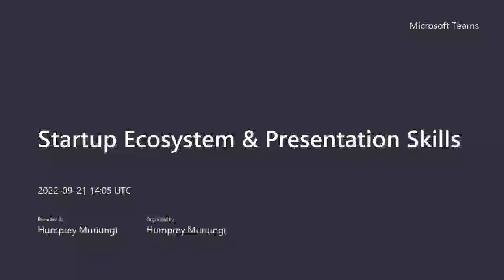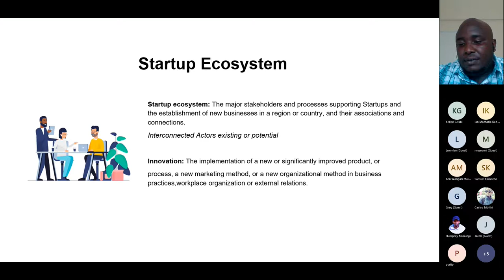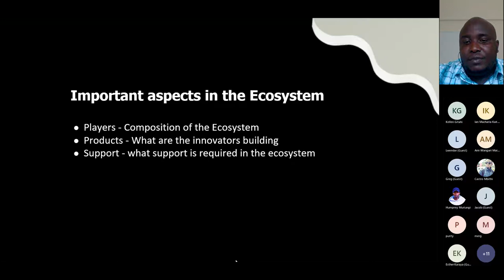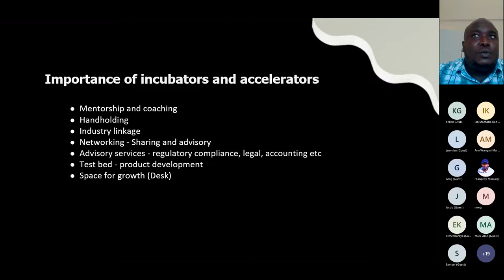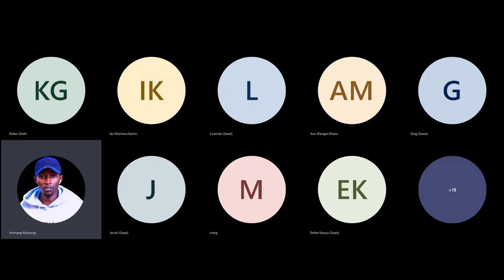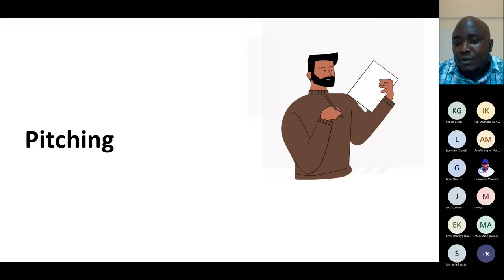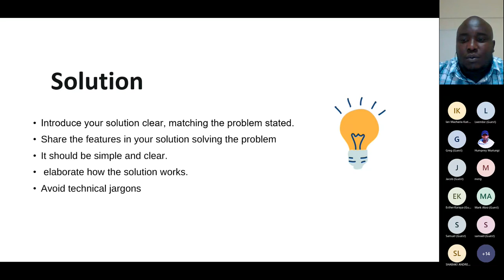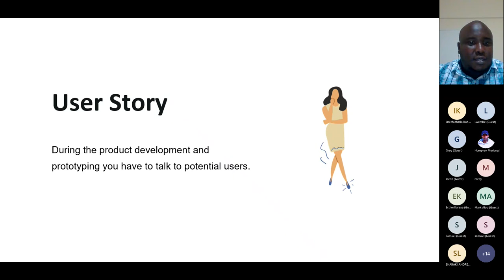Startup Ecosystem in Kenya & Presentation Skill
We hosted the head of Sote Hub who shared great insights on what it takes for a startup to thrive in today's Ecosystem